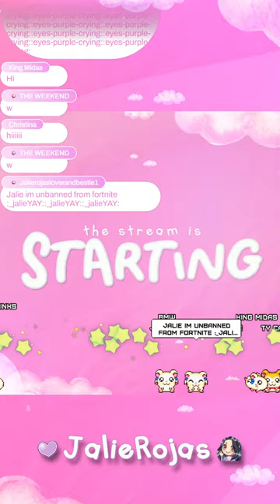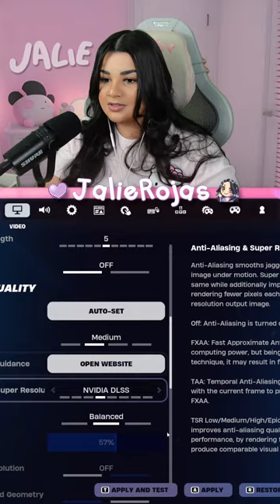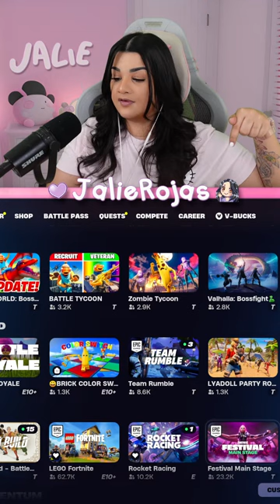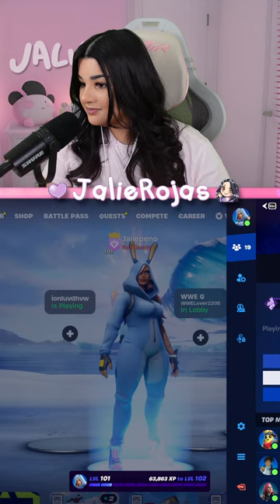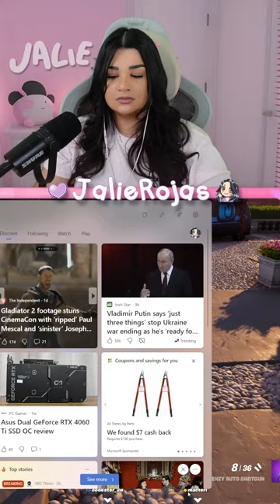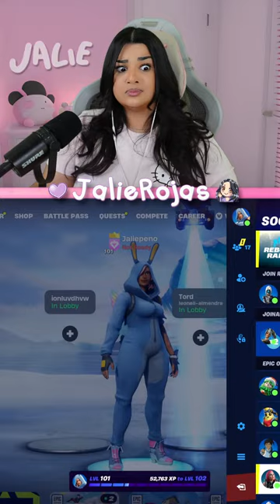🔴 LIVE! BESTIES X AVATAR MINI EVENT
❤ Expand Me ❤

❥Amazon Store

 ❤ Stream Commands ❤
!tophours (Top 10 Viewers)
!top (Check Top ☁️ Points)
!points (Check your ☁️ Points)
!give {name} {amount} (Give points to a user)
!tips (Send Jalie a Tip!)
!member (Become a Bestie 🫶🏻)
!discord (Discord Server)
!rules (Stream and Channel rules!)
!socials (Jalie's Social Media Links)
!lurk (Here but not chatting.)
!hug /me hugs {target.name}
!uptime (How long the stream has been LIVE.)
!death /me - Deaths: {getcount deaths}
!death+ /me - Deaths: {count deaths} (Mods Only)

Sounds 🎶:
!redeem ourtable (Oh no, our table.. it's broken!)
!redeem sheesh (Sheeeeeeeeeeeeeeeeeeeeesh!)
!redeem shame (Shame 🔔)
!redeem bruh (Bruh!)
!redeem emol (EMOTIONAL DAMAGE!)
!redeem yay (YAAAAAAY!)
!redeem gotem (Ha! Got eem)
!redeem noo (NOoOOOOooO!)
!redeem ohno (OH NO NO LAUGH)
!redeem bombastic (Bombastic Side Eye)
!redeem OMG (OH MAHH GOD)
!redeem scream (Screaming Goat)
!redeem besties (Miss Westie)
-More sounds coming soon!

Games 🎲🎰🎱:
!8ball {yes or no question ?}